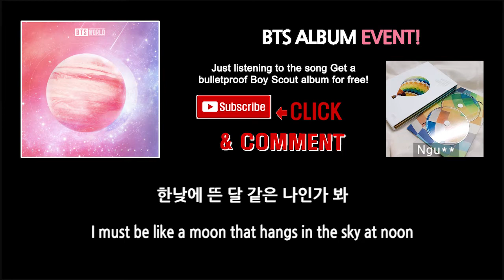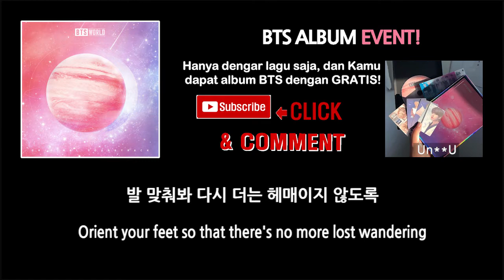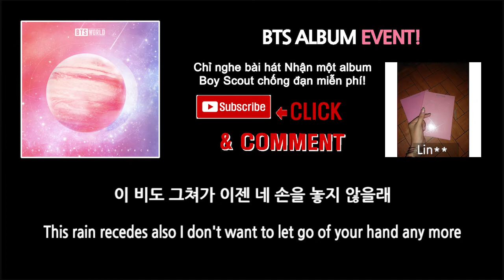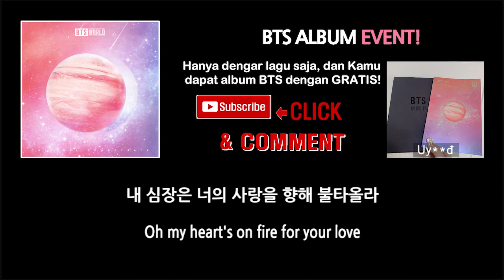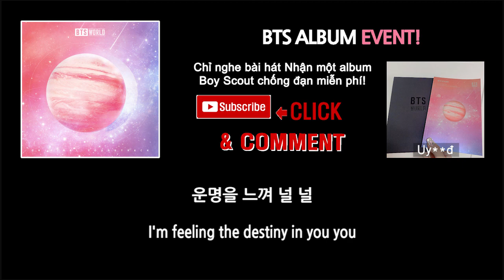[BTS ALBUM GIFT EVENT] BTS(방탄소년단) / Heartbeat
10KPOP ALBUM EVENT!!!

[Just listen to the song and you will have a KPOP album!]

2) Hear A Song!
3) Comment : Country / Your e-mail / i Like 10KPOP (ex.

* Album : No Photocard / No QR code
* Winner Announcement : 1st every month / Send e-mail

Hanya dengar lagu saja, dan Kamu dapat album BTS dengan GRATIS!

2) Nonton video apa aja di 10KPOP dan nikmati lagu!
3) Nulis komentar di Video bahwa [Negara Anda / E-mail / "Aku suka 10KPOP"]

* Album : Tidak ada Photocard / Tidak ada QR code
* Pengumuman Pemenang : tanggal 1 setiap bulan / melalui e-mail

Hãy nghe nhạc KPOP và nhận album KPOP ngay!

2) Nghe nhạc và xem Video

3) Để lại comment với thông tin: Nơi sống / Email / Tôi yêu thích 10KPOP (vd: Hà Nội / / Tôi yêu thích 10KPOP)

* Album không có photo card và Mã QR code
* Kết quả trúng thưởng sẽ được thông báo mòng 1 hàng tháng và gửi email trúng thưởng.

“ Heartbeat " -
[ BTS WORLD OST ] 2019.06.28